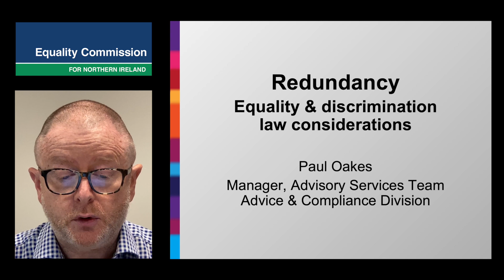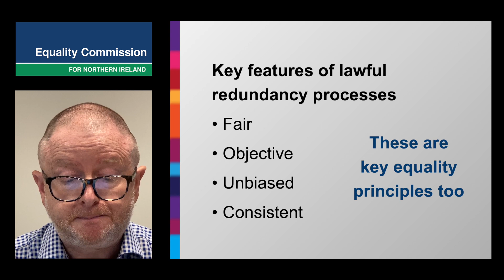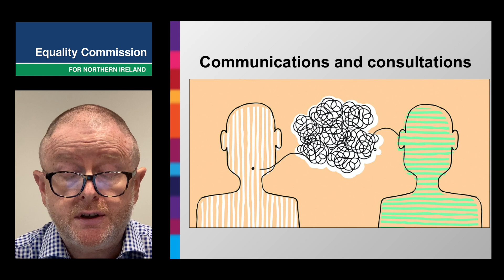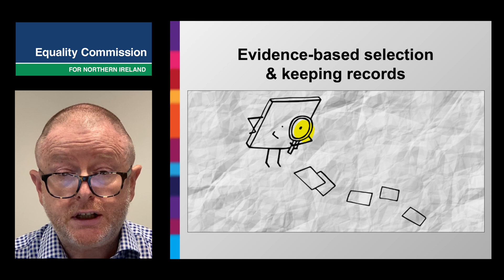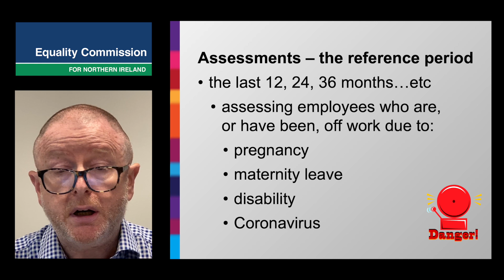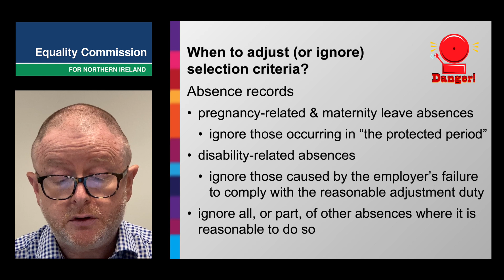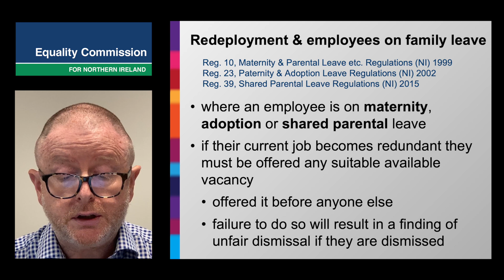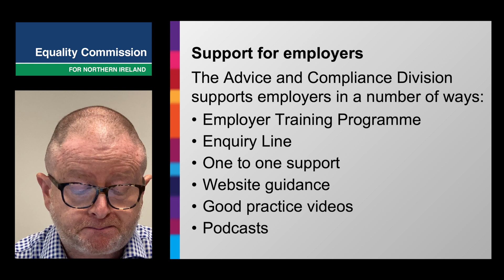Redundancy - equality & discrimination law considerations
Paul Oakes, Manager of the Equality Commission's Advisory Services Team looks at equality and discrimination law considerations when employers are making redundancies.